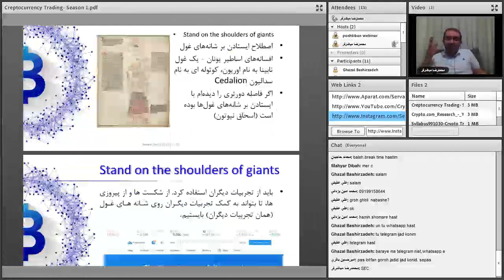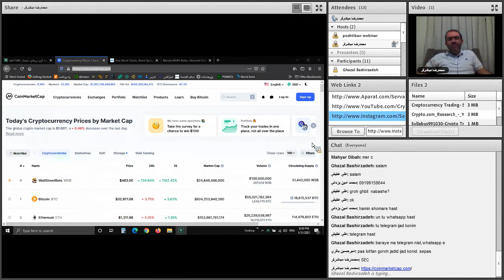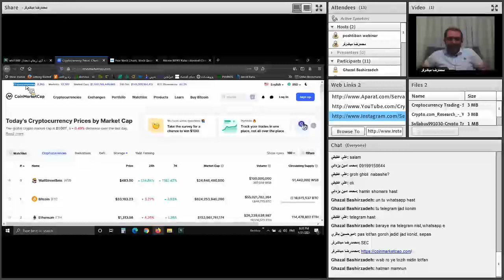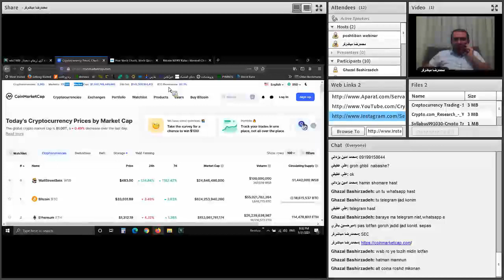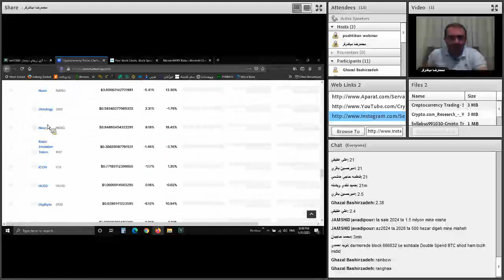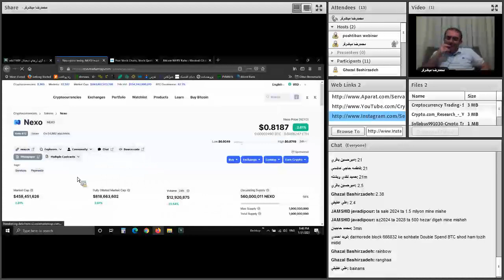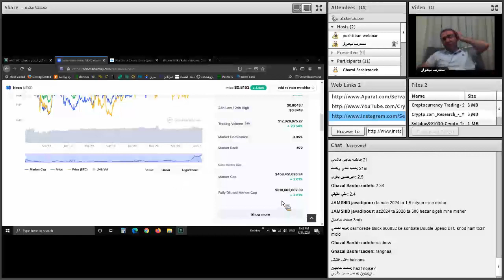تحلیلگری و معامله گری پیشرفته ارزهای دیجیتال | قسمت هشتم از شصت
فهرست
00:00 بررسی سایت coinmarketcap
05:15 آیا بیت کوین مثل گولد کوئست هست
06:39 رقابت بلوک 666666 - عدد طبیعت
11:22 پیدا کردن صرافی مبادله رمز ارز مورد نظر شما